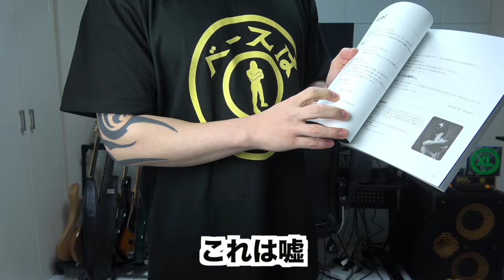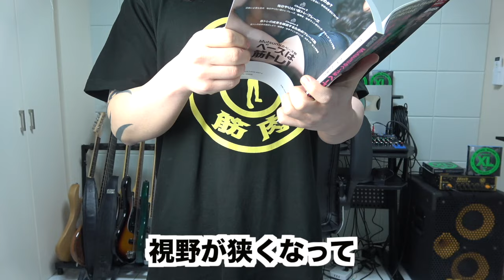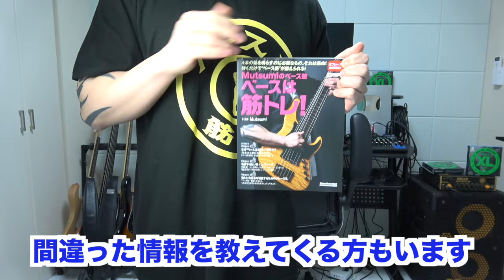サイン会の様子と伝えたいこと【ベース】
教則本はこちら！

◆ベーシストのためのオンラインサロン開設しました！僕のレッスン受けてみませんか？